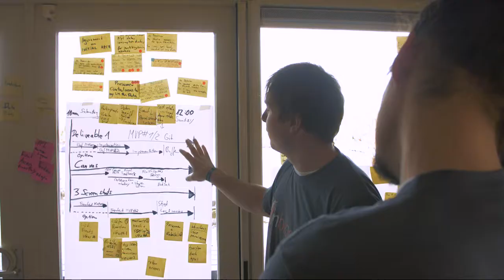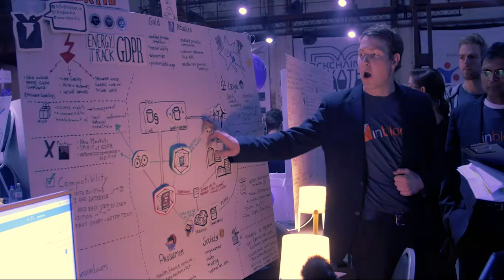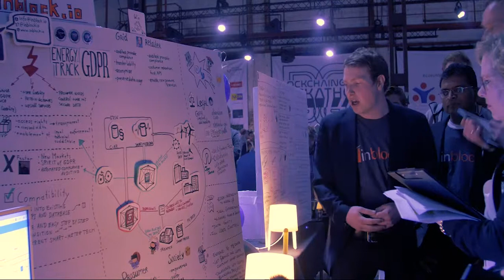inblockio at the Blockchaingers Hackathon Teamvideo